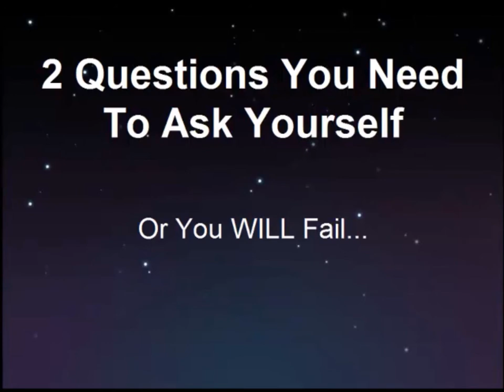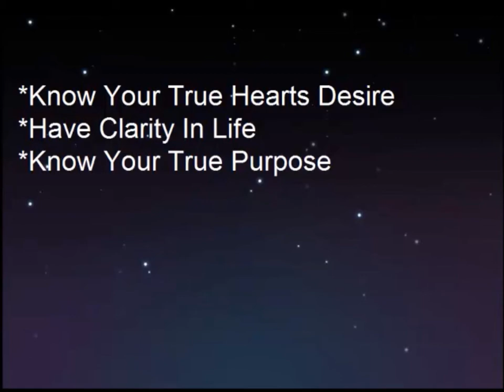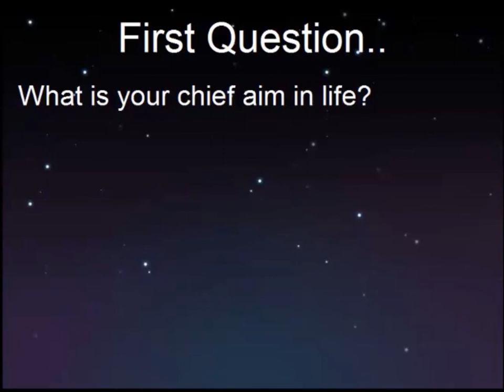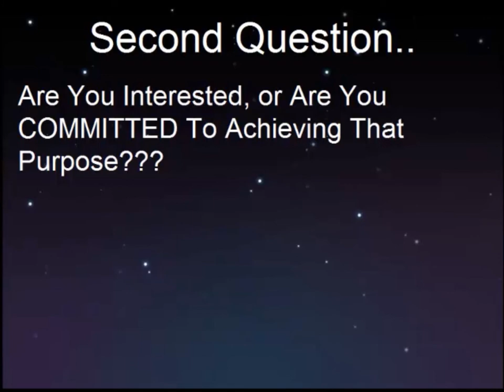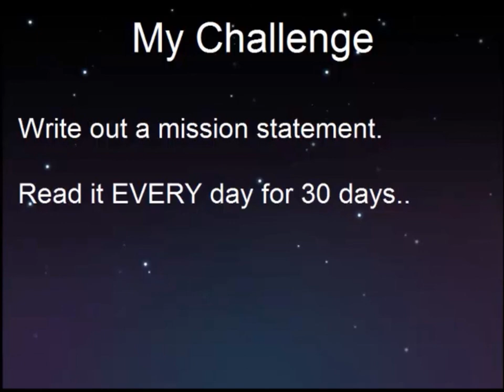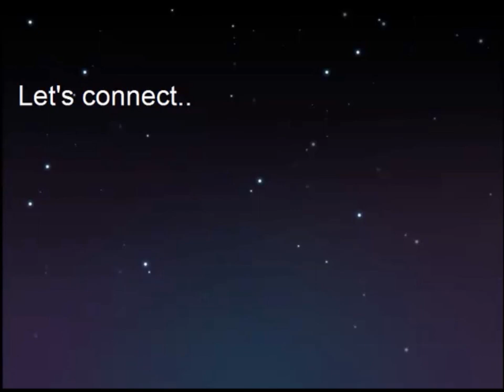Gerardo Flores- Two Questions To Define Your Purpose In Life & Business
Gerardo Flores challenges YOU to answer two questions that will give you clarity and purpose in your life and business whether it is internet marketing, mlm business, sales, consulting, or anything else.